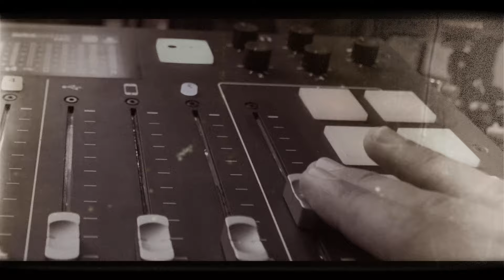World’s Most FAMOUS FARMER Visits Judea & Samaria | Exclusive Interview With Joel Salatin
Joel Salatin is known as the world’s most famous farmer. He calls himself a “Christian libertarian environmentalist capitalist lunatic farmer.”

Why does a farmer from the United States love Israel? What is Joel doing in the Biblical Heartland of Israel? On today’s show, Joshua talks in depth with Joel Salatin about his own story, as well as how he is helping Judea & Samaria’s Jewish farmers to bring success to their farms.

Tune in to this exclusive interview on today’s show!